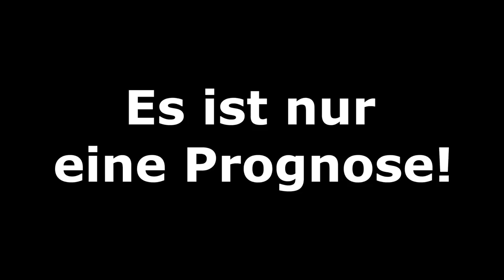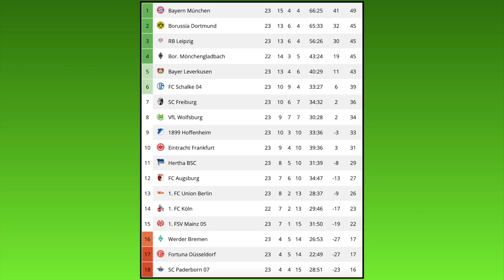FIFA 20: Spieltag 23 l Saison 2019/20 Bundesliga Prognose l Deutsch [FULL HD]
FC Bayern München - SC Paderborn
Borussia M´Gladbach - TSG 1899 Hoffenheim
SC Freiburg - Fortuna Düsseldorf
Hertha BSC - 1.FC Köln
SV Werder Bremen - Borussia Dortmund
FC Schalke 04 - RB Leipzig
Bayer 04 Leverkusen - FC Augsburg
VfL Wolfsburg - 1.FSV Mainz 05
SG Eintracht Frankfurt - 1.FC Union Berlin

Meine CPU-Einstellungen: In dieser Reihenfolge:
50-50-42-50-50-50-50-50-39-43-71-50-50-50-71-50